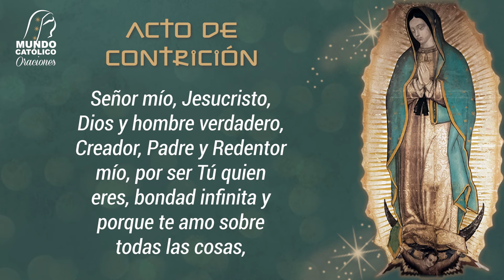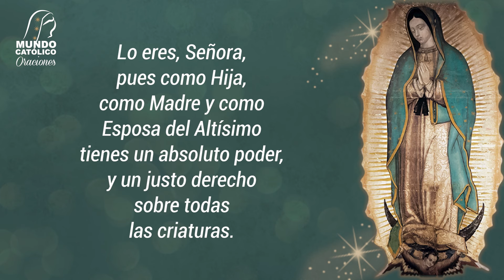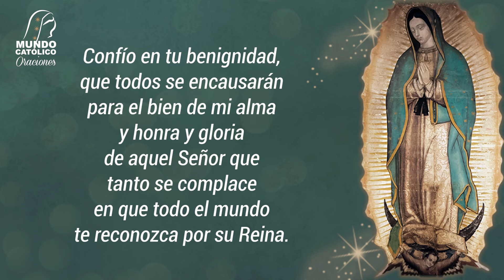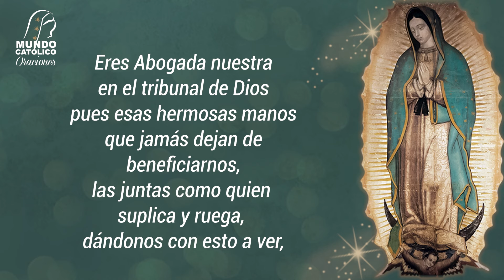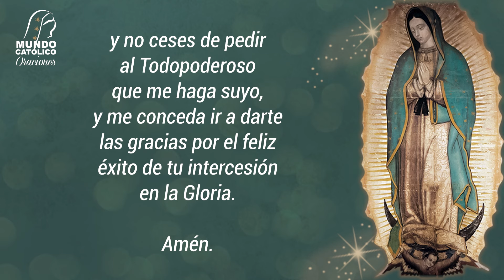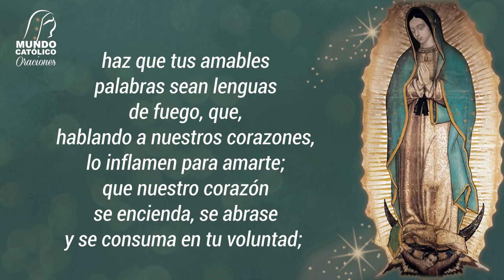Primer día del Triduo a Nuestra Señora de Guadalupe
Cuenta Banamex
Sucursal 7003
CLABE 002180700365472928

voz en off:
Luis Antonio Alemán